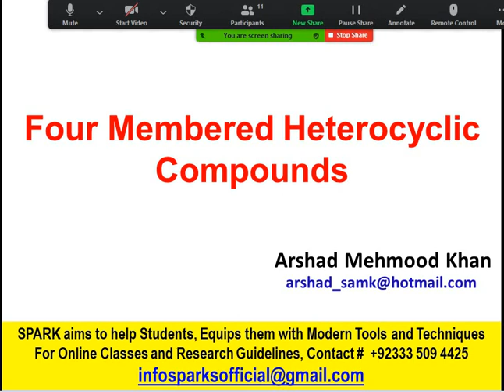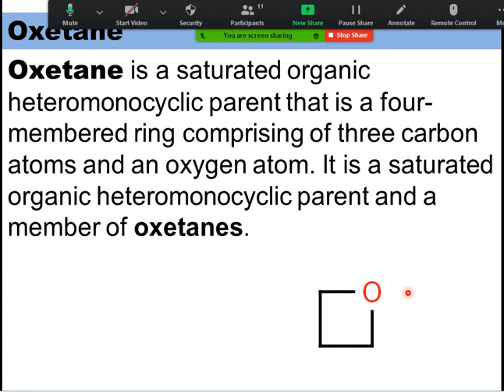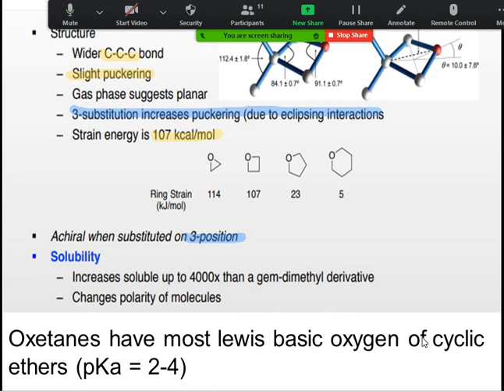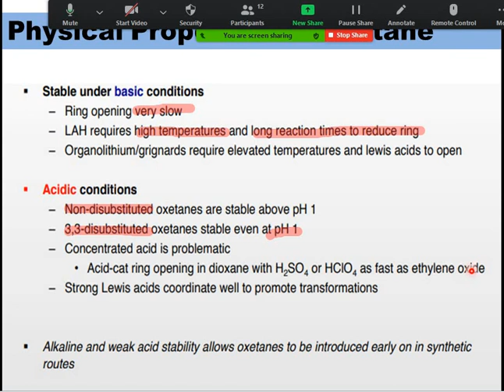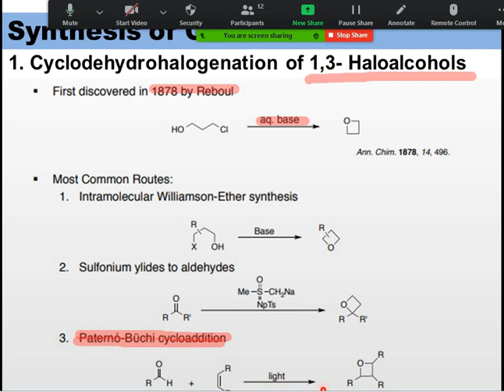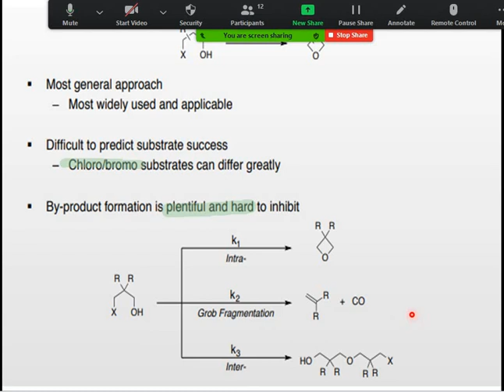four membered heterocyclic compounds || Oxetane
SPARK || four membered heterocyclic compounds